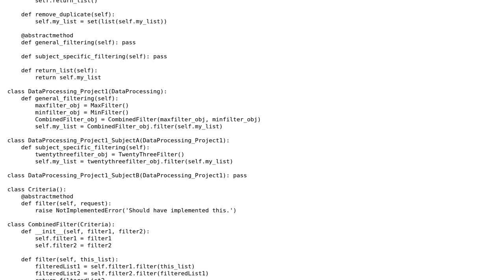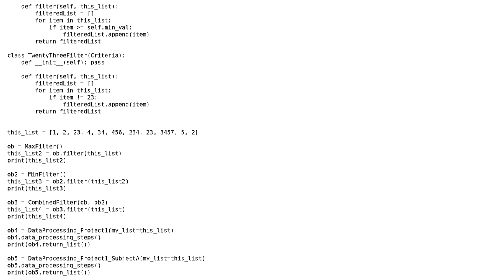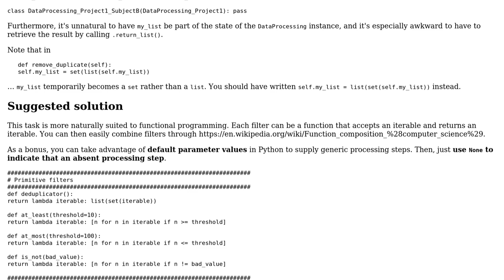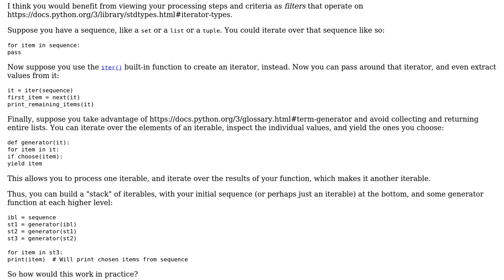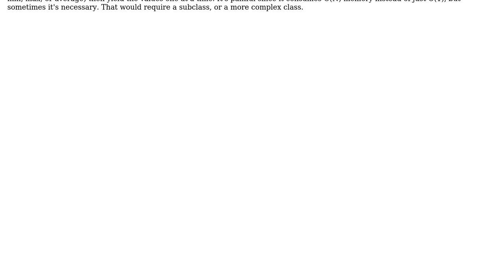Code Review: Combinable filters (2 Solutions!!)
Code Review: Combinable filters

With thanks & praise to God, and with thanks to the many people who have made this project possible! | Content (except music & images) licensed under CC BY-SA | Music | Images & others | With thanks to user KubiK888 user aghast user 200_success and the Stack Exchange Network Trademarks are property of their respective owners. You are responsible for your own actions.